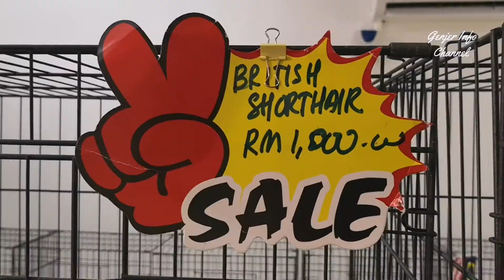Big Cat Meow Exhibition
Meow Exhibition